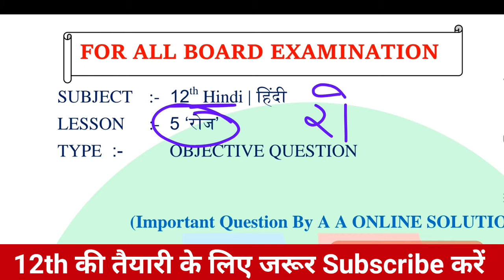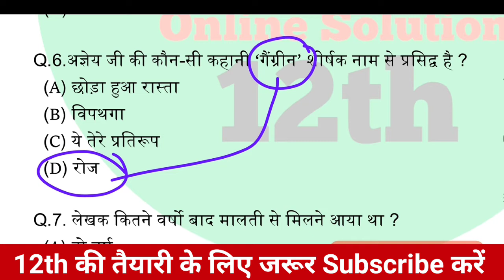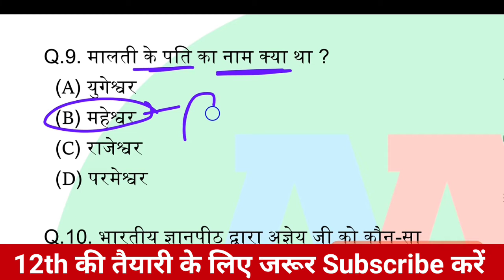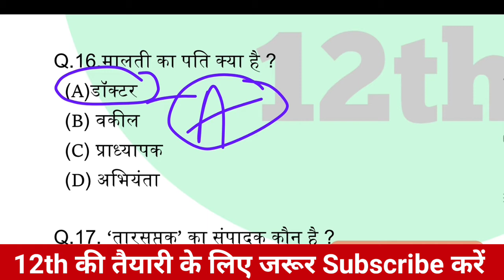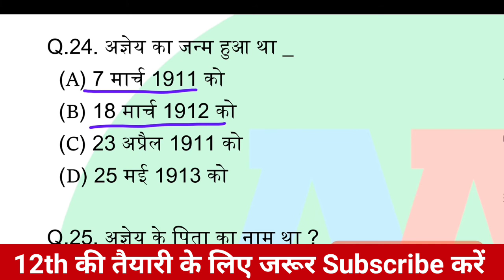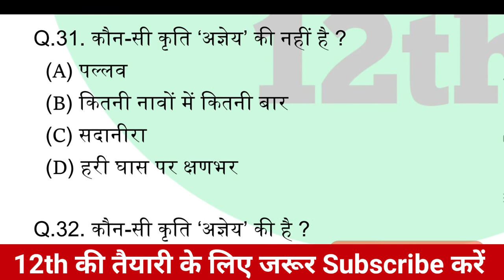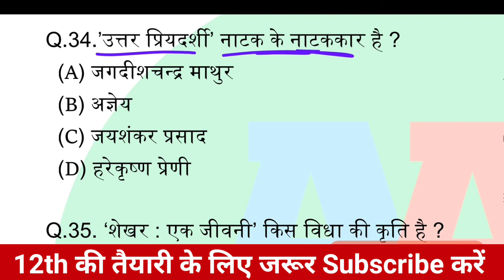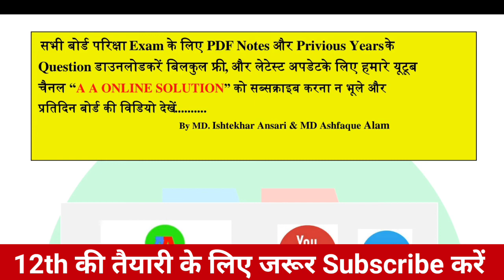रोज objective question | class 12th hindi chapter 5 objectiove question | roj objective question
रोज objective qustion | class 12th hindi chapter 5 objectiove question | roj objective question

roj
roj class 12th
class 12th roj objective
class 12th roj objective question 2023
class 12th रोज objective question
class 12th रोज  objective
class 12th रोज vvi objective
class 12th roj objective question
class 12th roj vvi objective
class 12th roj vvi objective question
roj objective question
roj objective questrion class 12
roj vvi objective question class 12
roj objective quesion class 12
roj vvi objective question
roj vvi objective
bihar bord class 12th hindi chapter 5 objective question
class 12th hindi objective question chpater 5
hindi chapter 5 objecitve quesion class 12
roj class 12th objective question
roj vvi ovbjective question 2023
class 12th roj vvi obejctive question 2023
रोज objective question class 12
रोज objective question
class 12th रोज objective questoin